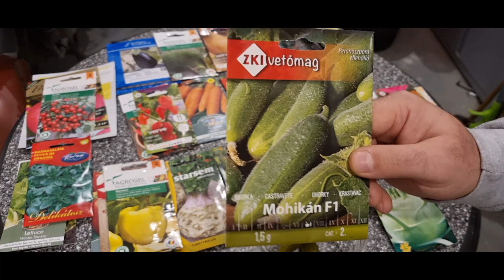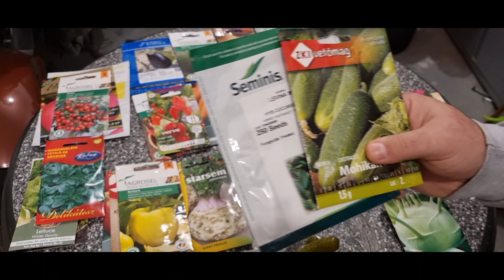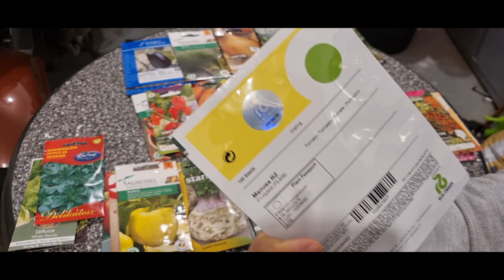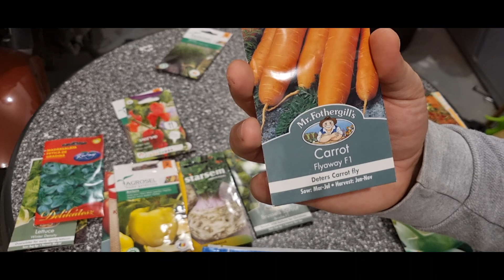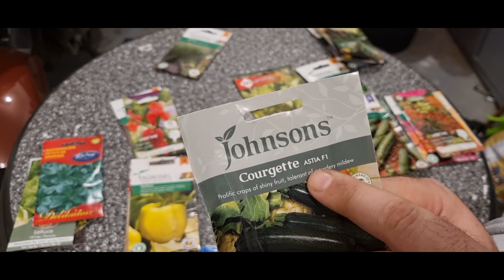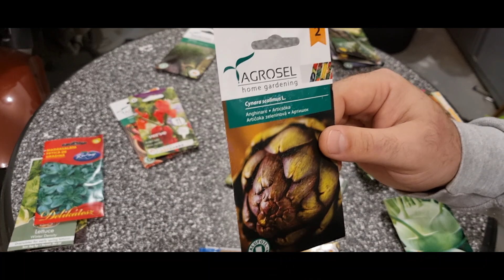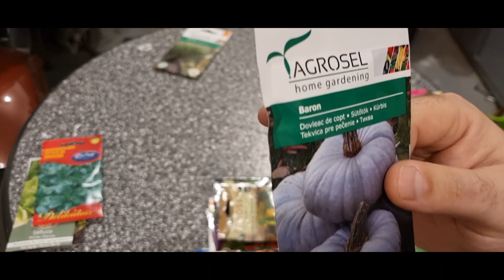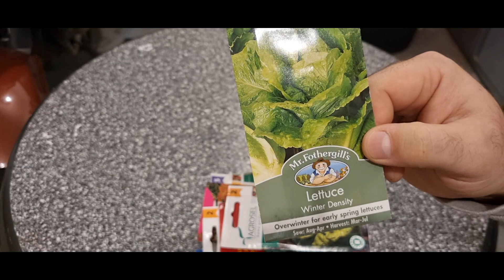Ezekkel a vetőmagokkal fogok indítani 2023-ban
A Kisvakond csatornát a csatlakozás gomb megnyomása után támogathatja.
 Jelenlegi támogatók:

Arany fokozatú támogató
Krisztik Csaba
Zsuzsanna Aranyász
Farkas Zsolt
Ervin
Niki Cséke

Bőkezű mecénások
Formanek Zsolt
Takács Edit
Dimitrijevics Ottó
Kovács Zsuzsi
Dancs Norbert
Margit Juanita Pardi
Banu Andrei
Gekko36
Mészáros Léna
Antal Zsolt
István Török
Ery Varga
Éva Legány
Irma Szeverényi
Szeverné Éva
Éva DrKun
Szilágyi Ákos
Horváth Timi
Kovács Attila
Gyimóthy Gábor .
Mészáros József  .
Zoltán Szelőczei
Feriko2222
Kiss Alexandra

Nagylelkű csatornatagok
Rita Krisztina
Kertész Zalán
Miklós Árpád
Sallai Jenő
Orosz Jácint
Hilákné Somogyi Margit
Soroksarcity
Csiklya Katalin
Krivinger Ádám
Homeelectric
MoKi x
Bokor dr Ticia Nárcisz
Judith Palotás-Tóth
Skyxabba
Zerényi Ildikó
Gyula Szántó
Nmsbalint
Pipi Ludli
Katalin Szinyéri
Nagy Lóránd
Helmut Felber
Kovács Béla
Nagy András
Rácz Mónika
Dávid Mester
Juraj Leszko

Köszönet azoknak is akik kérték hogy nevük ne jelenjen meg!
Segítségüket és támogatásukat értékelem és köszönöm!